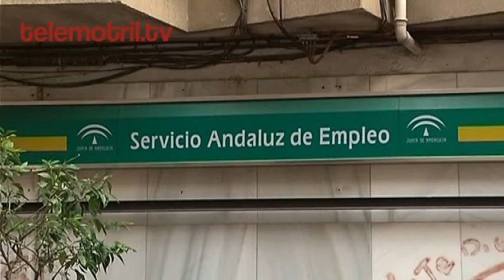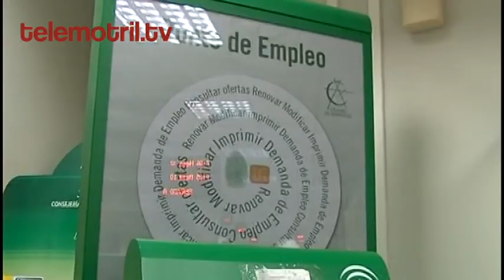TELEMOTRIL DIARIO COMARCAL 2 10 2018